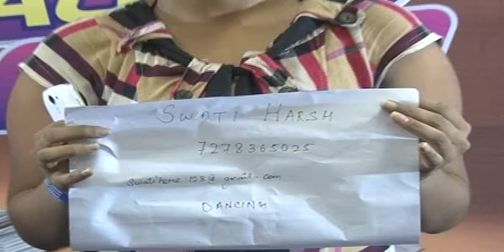Swati Harsh - Kasheshwari college